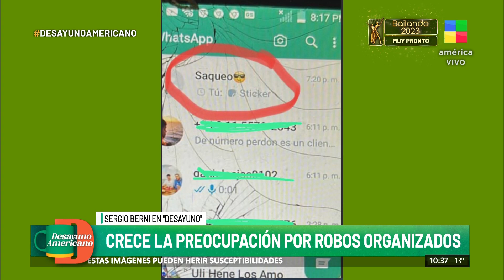Sergio Berni, sobre los saqueos organizados: "No fueron espontáneos"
"Allanamos drogas y encontramos alimentos".

🟥 Somos América TV, SiempreConVos. AméricaTV 👉 Noticias, informes y programas 📺